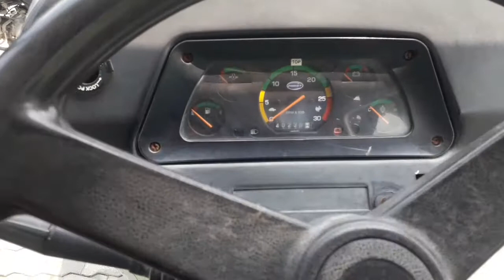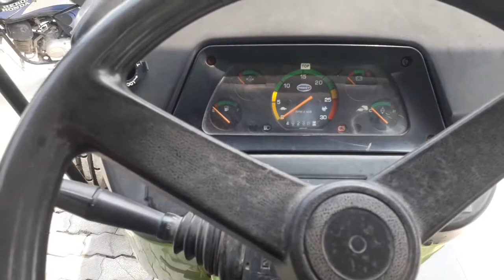Sale preet /6049 2016 model/ cheeka /city pehowa road/ faramtrac/ agency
salepreettractor 6049